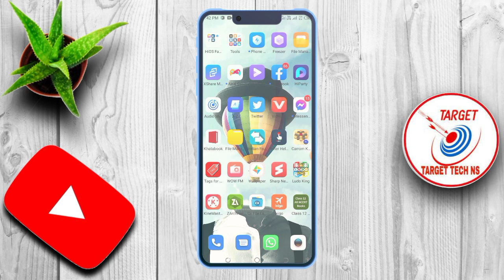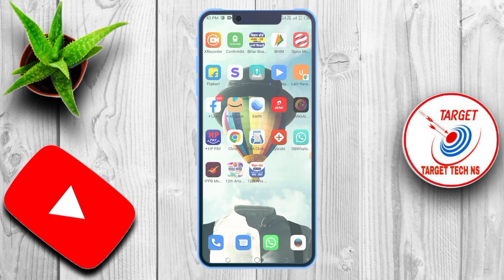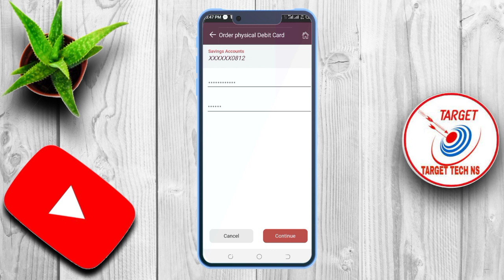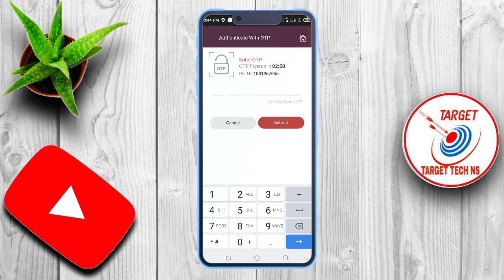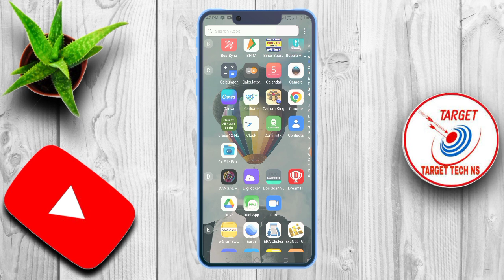India Post Payment Bank Ka Debit card Order Kaise Karen || IPPB Ka ATM Card Ghar Par Kaise Mangayen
India Post Payment Bank Ka Debit card Order Kaise Karen || India Post Payment Bank Ka ATM Card Ghar Par Kaise Mangayen
Channel Host:- Sachin Sarra
इस वीडियो में जो बताया गया है वो सब एक फ्यूचर डेमो है। ऐसा हो सकता की भविष्य में ippb के तरफ से physical Debit card जारी करता है तो शायद ऐसा ही इंटरफेस के साथ करे।